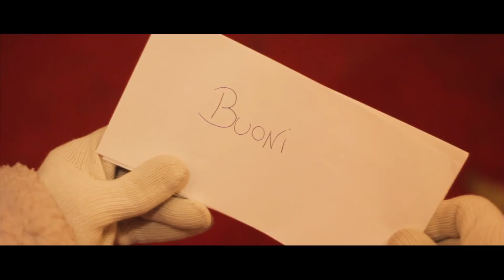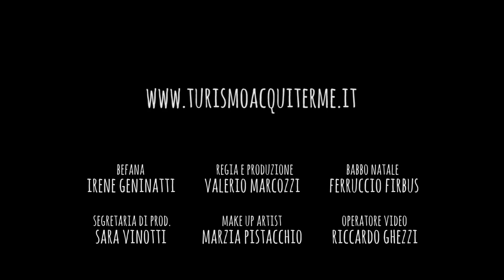La befana vien di notte ad Acqui Terme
Non vi è alcun dubbio nel sapere chi sia il protagonista delle feste natalizie.
Quest'anno però il caro Babbo Natale riceverà la visita da parte di un'anziana signora...

Regia e produzione
Valerio Marcozzi​

Befana
Irene Geninatti​

Babbo Natale
Firbus Ferruccio​

Marzia Pistacchio​

Assistente Make Up
Simona Ferrari

Sara Vinotti​

Operatore video
Riccardo Ghezzi​

Grazie alla partecipazione dei Baby Killers​ di Saimir Miri Balla​